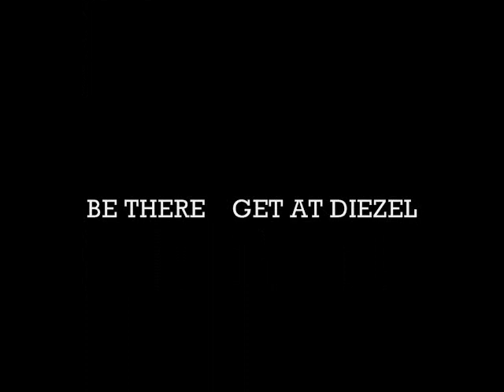THE DIEZEL BLACK Show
The show Dec 12  starring DIEZEL BLACK . He has returned to handcuff lightening & chain the thunder ! Be there to Witness THE MAN , DIEZEL BLACK .